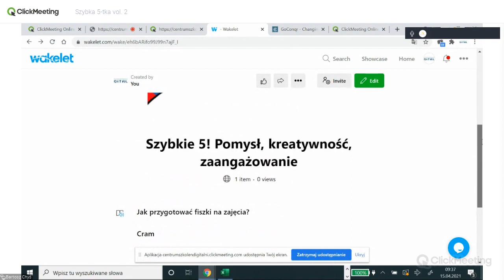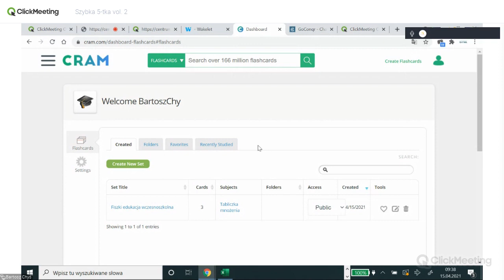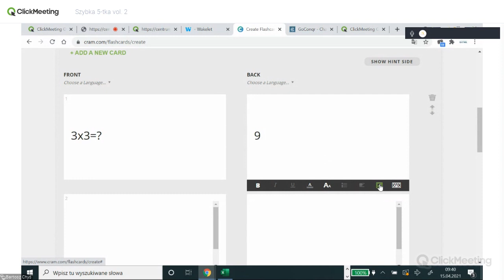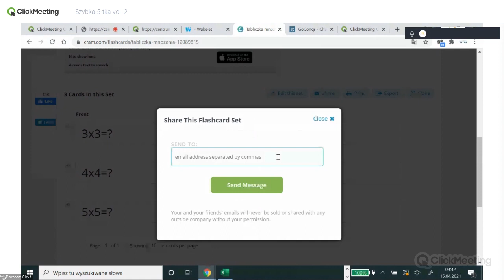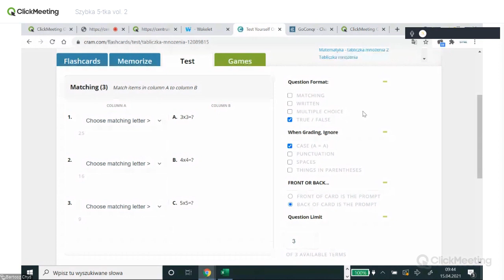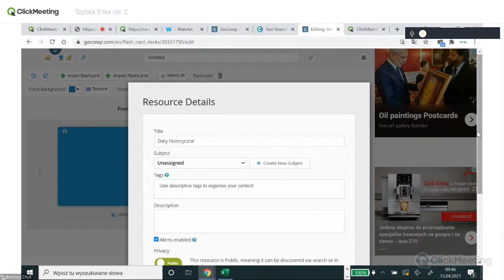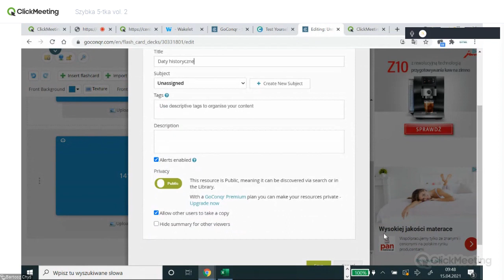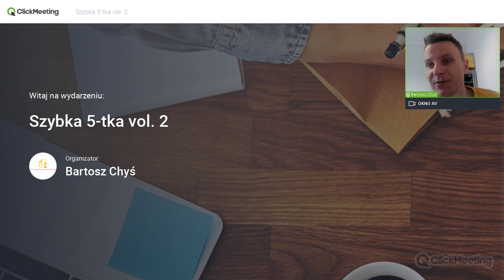Szybka-5 tka vol 2. Jak przygotować fiszki?